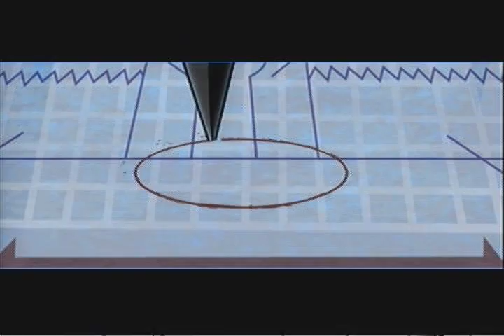Sly Cooper: Thieves In Time 100% Walkthrough Part 29 - Episode 5 (2/7)